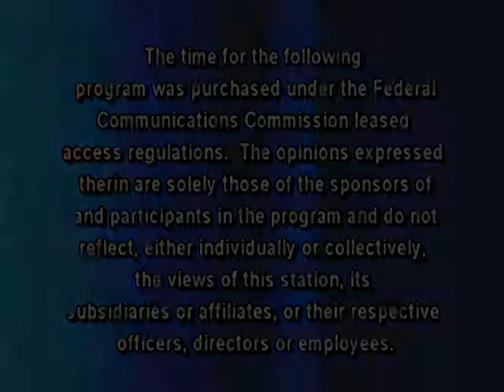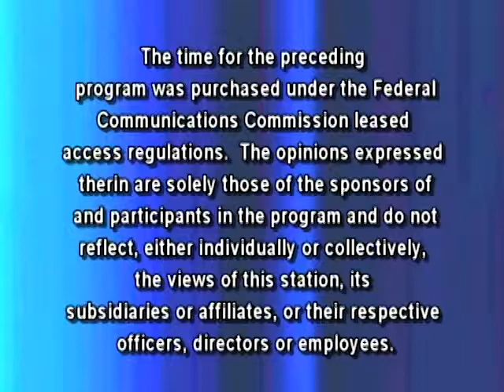The Sam Lesante Show - PA State Senator John Yudichak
State Senator John Yudichak discusses the latest information for the 14th Senatorial District.